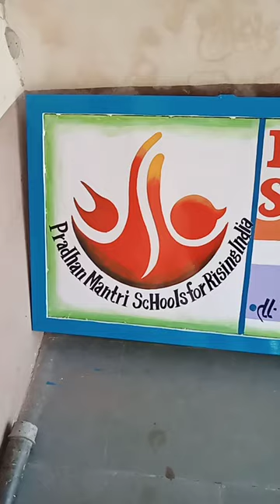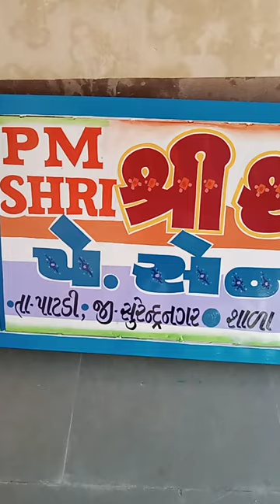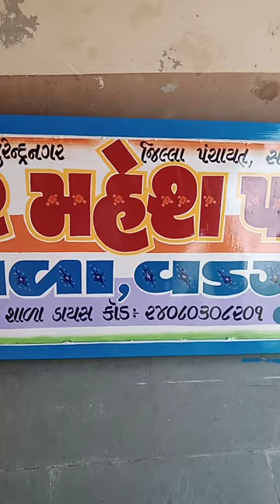બોર્ડ PAINTING#painting#vairal#live#subscribe#shorsh#india#shortvideo#shortsfeed#saport_karo_dosto